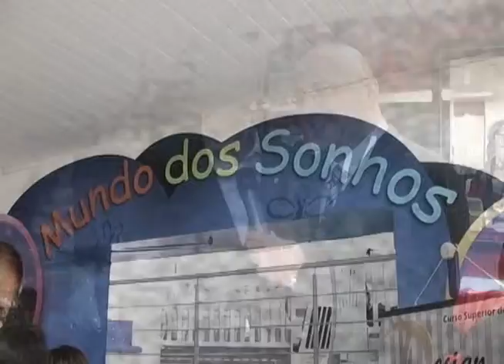09.07.09 - Opinião Livre - 2ª Mostra de Decoração CARMEN FLORES - Parte2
Diego Casagrande entevista:

- Vilson Noer - Presidente da CDL
- Arcione Piva - Diretor Elevato-Tapesul